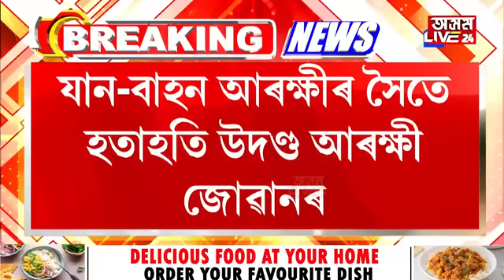নিশাৰ ৰাজপথত উদণ্ড আৰক্ষী জোৱানৰ অতপালি। বাইকৰ চাইলেঞ্চাৰ খুলি নিশা আৰক্ষী জোৱানৰ ষ্টান্ট।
নিশাৰ ৰাজপথত উদণ্ড আৰক্ষী জোৱানৰ অতপালি। বাইকৰ চাইলেঞ্চাৰ খুলি নিশা আৰক্ষী জোৱানৰ ষ্টান্ট। যান-বাহন আৰক্ষীৰ সৈতে খণ্ডযুদ্ধত লিপ্ত দুই আৰক্ষী জোৱানক আটক। জি.পি সিঙ, মুখ্যমন্ত্ৰীৰ নীতিশিক্ষাক ভৰিৰে মোহাৰিলে একাংশ আৰক্ষী জোৱানে।